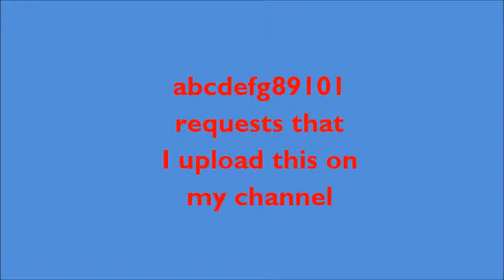abcdefg89101 first video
justin couldn't upload this on his account